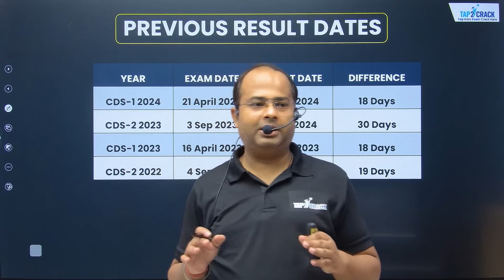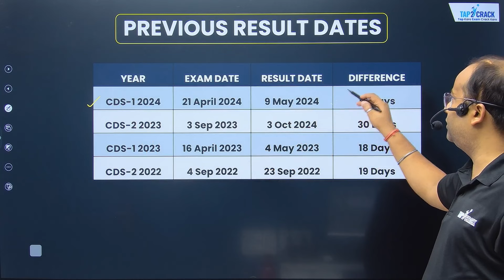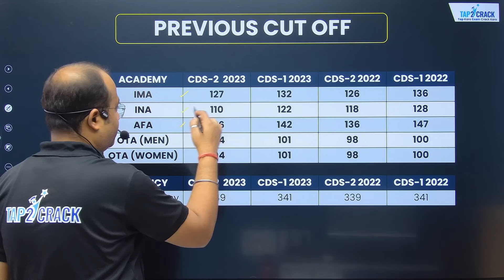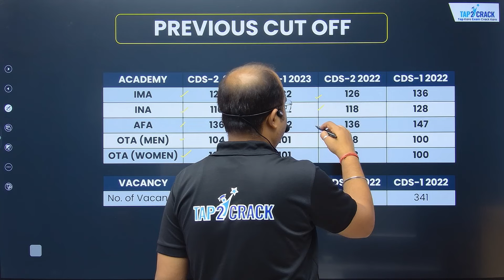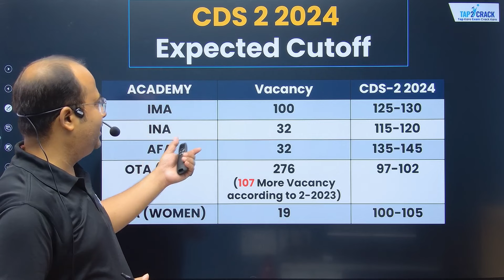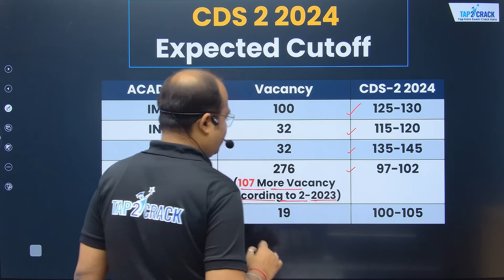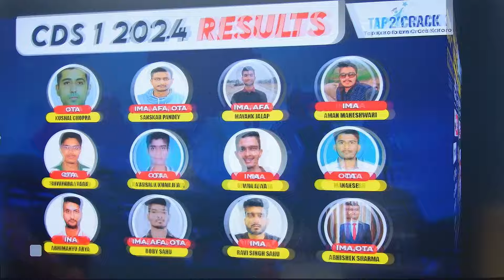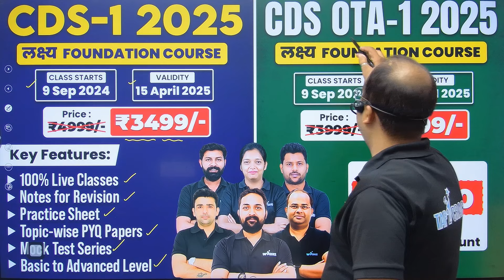CDS 2 2024 Expected Cut off | CDS 2 2024 Result Date | How to Prepare for CDS 1 2025 | CDS Tap2Crack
CDS 2 2024 Expected Cut off | CDS 2 2024 Result Date | How to Prepare for CDS 1 2025 | CDS Tap2Crack | Shashank Sir Tap2Crack